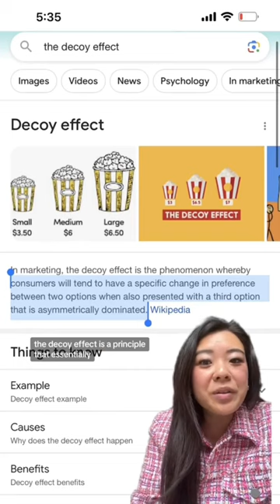Do you go to the movies!?